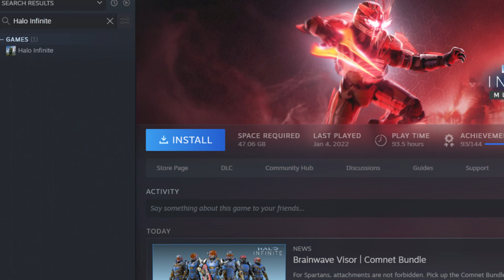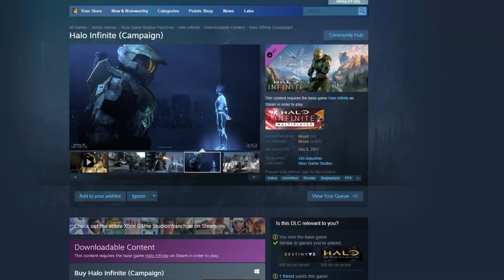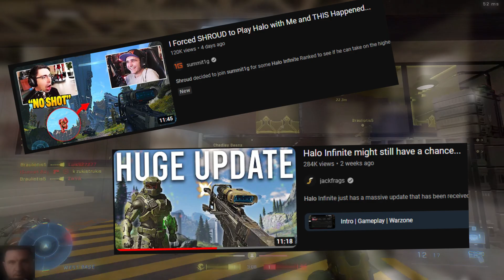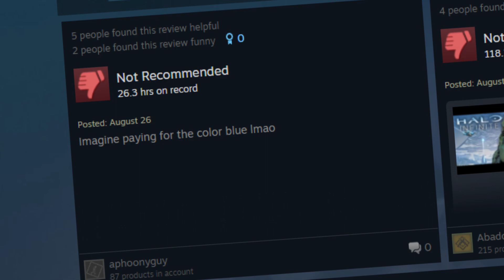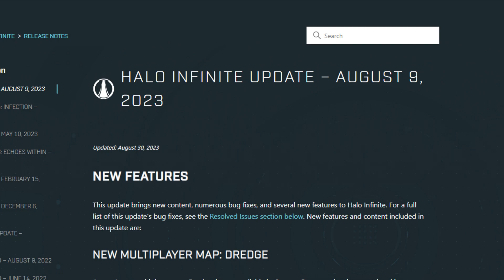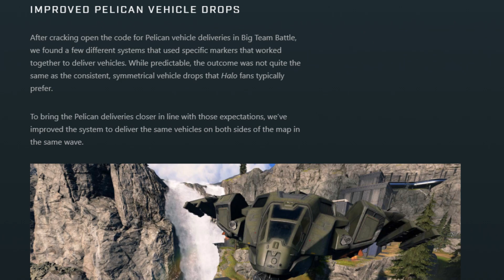Should You Really Give Halo Infinite Yet Another Chance Right Now?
WHIF#7. or 8? I took a week off to play a different game and I may or may not stop uploading once a week depending on how I feel who knows :)

Should you really come back to Halo Infinite? Is all the attention its getting warranted right now? Why would I answer that question in the description.

Just thought I'd do a more "traditional" video that is purely my thoughts rather than complaining about something then doing stream highlights.

0:00 Totally My Real Not Obnoxious Take
0:35 Short Answer
1:26 Long Answer
8:01 Wrapping Up